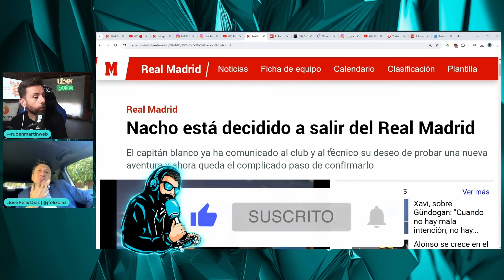"NACHO, DECIDIDO A SALIR DEL MADRID", LA LLEGADA DE YORO Y EL PROTAGONISMO DE ARDA GÜLER